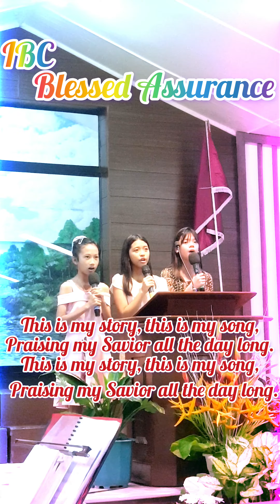Blessed Assurance || Inicbulan Baptist Church